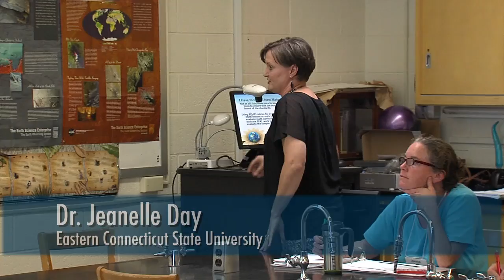07 Using Materials You Already Have: Unit Brainstorming